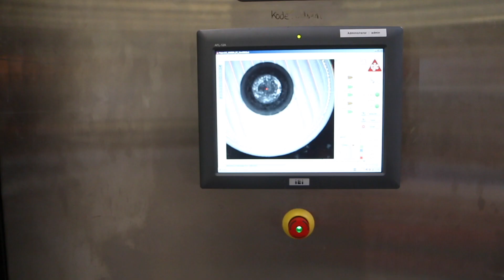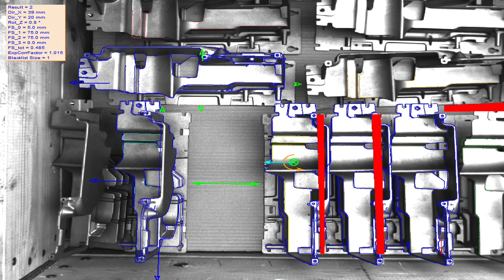Tre ting mange virksomheder glemmer, når de automatiserer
Vil du gerne være bedre forberedt til at automatisere din produktion? Så kig med her, hvor seniorspecialist Bo Genefke fra Teknologisk Institut deler tre ting, som mange virksomheder glemmer at have med i deres overvejelser, når de skal automatisere.